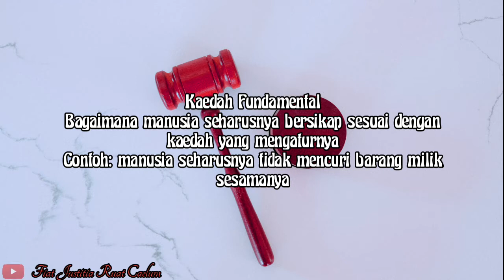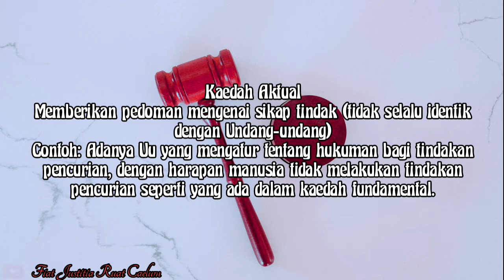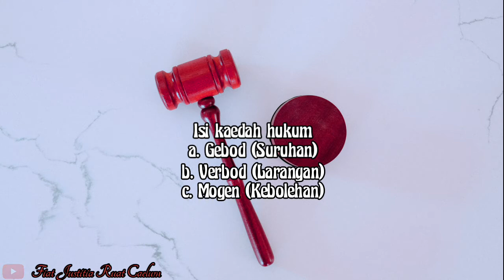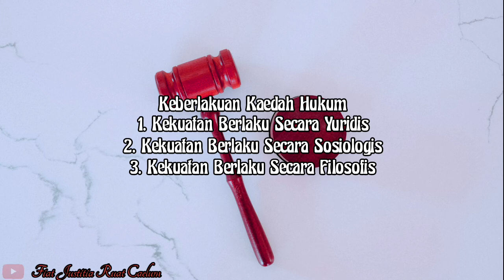Pengantar Ilmu Hukum - Kaedah Hukum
Sebaik-baiknya manusia adalah manusia yang bermanfaat bagi manusia lainnya

Fiat justitia ruat caelum
Ilmu hukum
Berbagi ilmu
Konten bermanfaat
Belajar dan berbagi
Melek hukum
Pengetahuan hukum
Belajar bukan menggurui
Semangat berbagi
Perguruan tinggi
Ingat hukum
Belajar hukum
Fakir ilmu
Berbagi konten bermanfaat